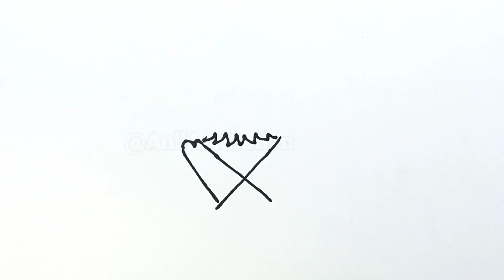Beautiful Shri Ram Drawing Easy | How to Draw Shri Ram with letter X | Simple Lord Rama Drawing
Ramnavmi Special Drawing